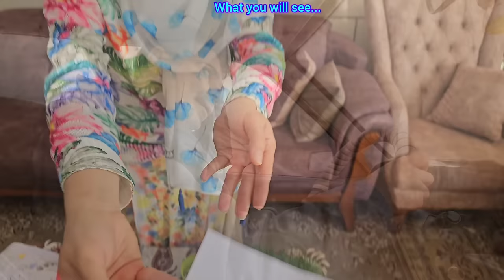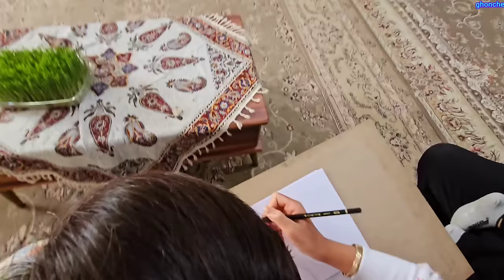he art of love: a couple in love who prove their love to each other with painting and affection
🌸🌼🌺🎄 Spring has arrived and the dedicated engineer has come to the market with new and beautiful lipsticks.  In this exciting adventure, she surprises the divorced mother's children with gifts and new clothes.  Along with showing affection for each other, this video will lead you to a world of love and affection.

 🌟🌈🏂 Returning home, the children energetically and happily thank the engineer and enjoy their gifts and new clothes with smiles on their faces.  But the divorced mother, who learned about the excitement of the engineer filming his drawings, decides to give the operator a beautiful and exciting painting.  Follow along and see what story this painting tells and how the operator reacts to it.

 🎨🎁🧝 This video invites everyone to a world of art, love and hope with colors and creativity.  Have the devoted engineer and his family been able to make the hearts happy with new lipsticks and beautiful paintings?  Be with us and see a story of love and affection in this video.👩‍❤️‍👨🌹